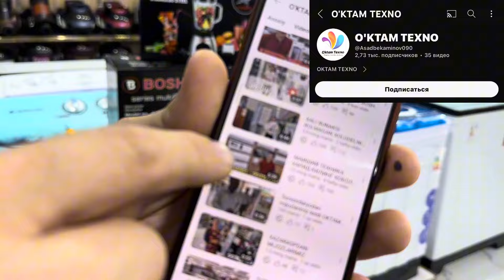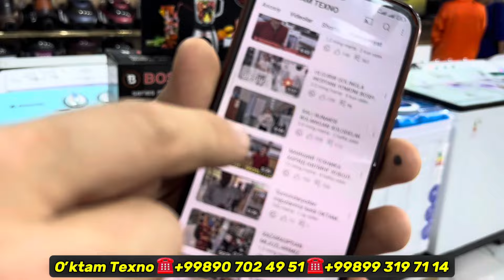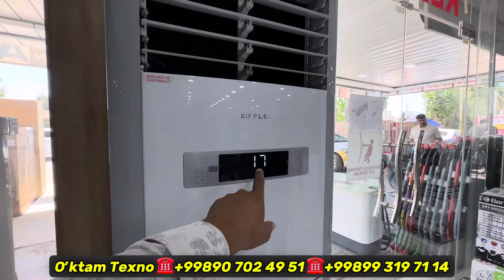ТЎРТКЎЛ БОЗОРИ ДА "O'KTAM TEXNO" БЫТОВАЯ ТЕХНИКА НАРХЛАРИ 11-июль 2024 г.